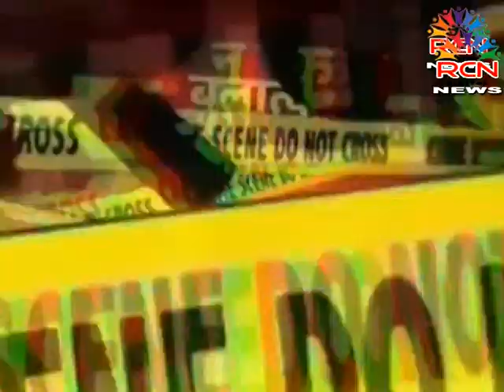अवैधरित्या घरगुती गॅसचा वापर करणाऱ्या इसमास अटक । शहर गुन्हे शाखेची कारवाई